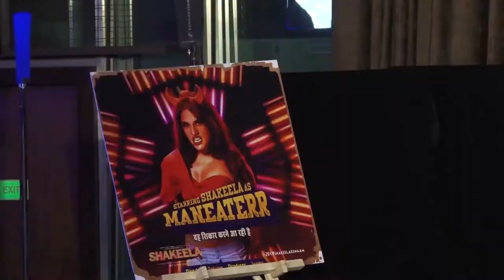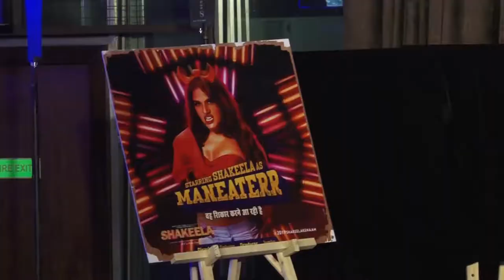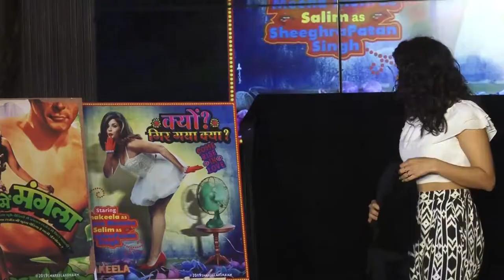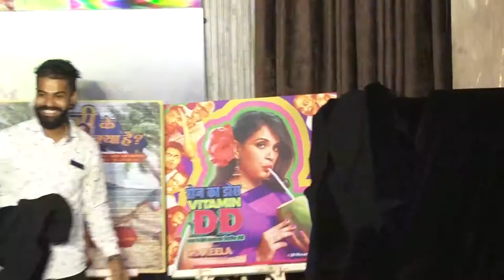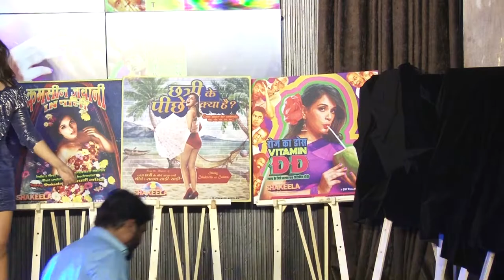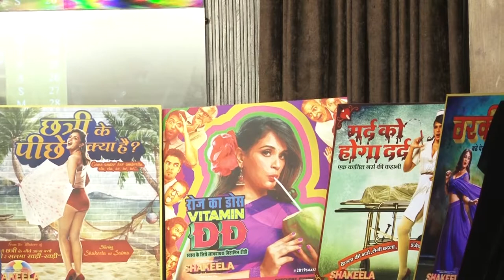Richa Chadda unveil calendar of his upcoming film Shakeela 1